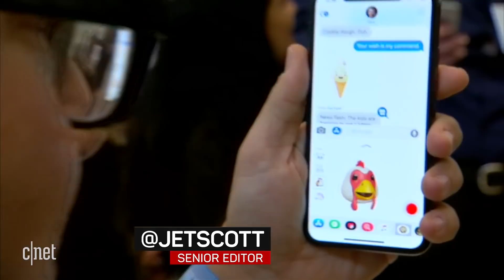See Apple's new Animojis in action on iPhone X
CNET's Scott Stein tries out Apple's Animoji feature for the iPhone X. The technology lets you capture facial movements and animate them with various characters.